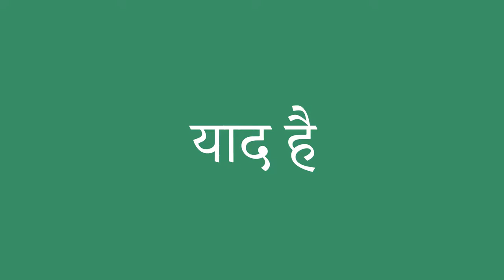याद है इंग्लिश में क्या है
याद है को अंग्रेजी में सही तरह से कैसे बोलें। ध्यान से सुनो।
याद है का हिंदी से अंग्रेजी में सही अनुवाद क्या है?आप अमेरिकी व्यक्ति की यरह बोलिए।